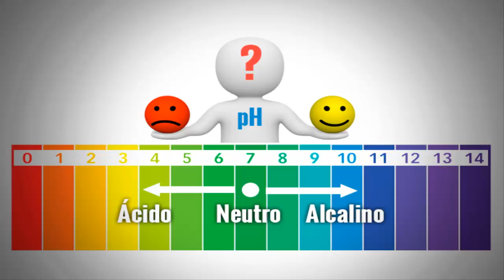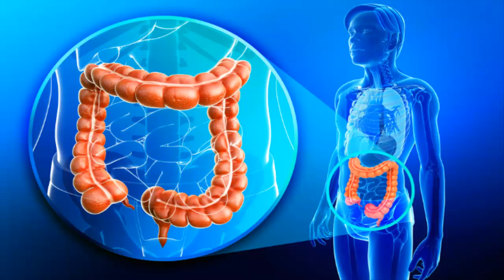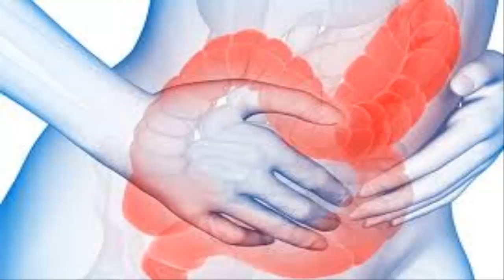A clean Colon is a healthy life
detoxification of the colon,
how to clean the colon and the liver,
how to clean the dirty colon,
natural colon cleansing at home,
aloe vera colon cleansing,
how to clean the colon fast,
recipes to cleanse the colon,
medications to cleanse the colon,
juice to clean the colon in 3 days,
liquefied to cleanse the colon and lose weight in 3 days,
liquefied to clean the stomach and eliminate belly,
juices to cleanse the body,
shakes for the inflamed colon,
clean colon and liver,
shakes to clean the colon and lose weight,
colon cleansing juice,
liquefied recipe to cleanse the colon,
juice to clean the colon and lose weight,
natural juices to clean the intestine,
juices for the inflamed colon,
how to clean my colon naturally,